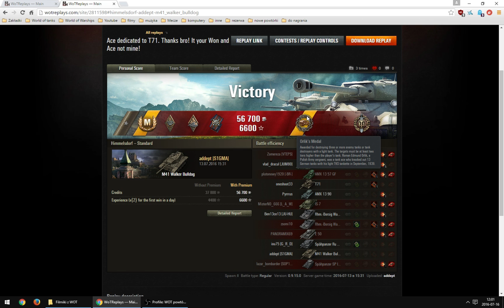Zaproszenie na kanał sirturoka do obejrzenia mojej bitwy na M41 Walker Buldog :)